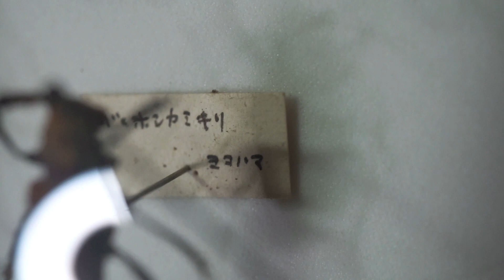アトリエにある年代物の標本がやばすぎる…！！【昆虫標本】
ホシベニとか見てみたいな〜

【はっさく】昆虫隊長と名乗る髭を生やした男。ボケたがるがあまり面白くない。蕎麦とチャーハンが好物。